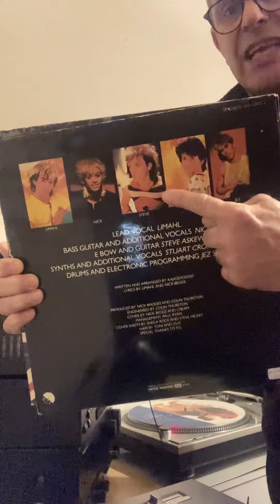Dj captain Alex mixes British Colony vs Kajagoogoo 👮🏼‍♀️🎁